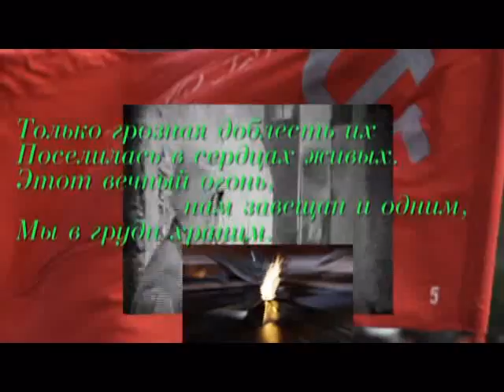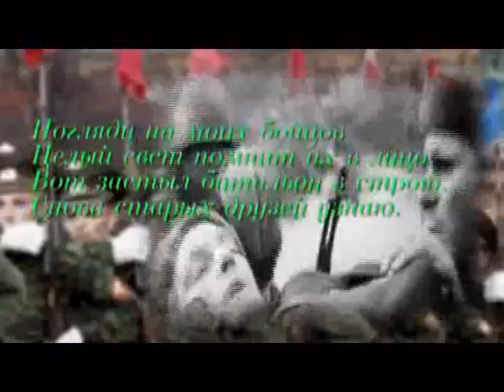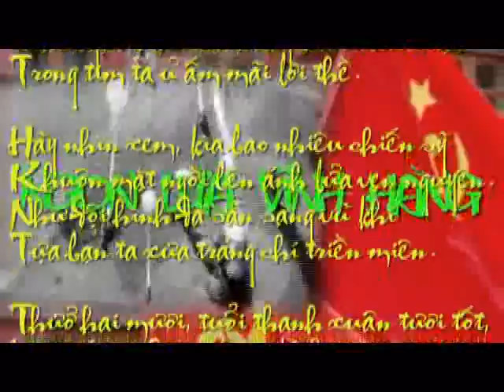Vladimir Zlatoustovsky - Ngọn Lửa Vĩnh Hằng (Bản tiếng Nga)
Ngọn lửa vĩnh hằng
Вечный огонь

Nhạc: R. Hozak
Lời: E. Agranovich
Слова: Е. Агранович

Trình bày: Vladimir Zlatoustovsky
Исполнитель: Владимир Златоустовский

От героев былых времен
Не осталось порой имен.
Те, кто приняли смертный бой,
Стали просто землей и травой...

Только грозная доблесть их
Поселилась в сердцах живых.
Этот вечный огонь, нам завещан и одним,
Мы в груди храним.

Погляди на моих бойцов -
Целый свет помнит их в лицо.
Вот застыл батальон в строю...
Снова старых друзей узнаю.

Хоть им нет двадцати пяти,
Трудный путь им пришлось пройти.
Это те, кто в штыки поднимался как один,
Те, кто брал Берлин!

Нет в России семьи такой,
Где не памятен был свой герой.
И глаза молодых солдат
С фотографий увядших глядят...

Этот взгляд, словно высший суд,
Для ребят, что сейчас растут.
И мальчишкам нельзя ни солгать, ни обмануть,
Ни с пути свернуть!

Ghi thêm:

Còn được biết đến nhiều hơn với tựa đề theo câu đầu tiên của bài hát là "Những anh hùng của một thời quá khứ" (От героев былых времен), đây chính là bản nhạc chủ đề của bộ phim "Những sỹ quan" (Офицеры), do hãng phim truyện Goorky (Киностудия им.М.Горького) của Liên xô sản xuất năm 1971. Bài hát trong phim do ca sỹ Vladimir Zlatoustovsky trình bày. Videoclip này trích ra từ bộ phim.

Sơ lược nội dung của phim:
Diễn ra trong một khoảng thời gian khá dài, từ đầu những năm 1920 đến cuối những năm 1960, bộ phim miêu tả cuộc đời và số phận binh nghiệp của Alekxey Trofimov (Алексей Трофимов) cùng với vợ của ông là Liuba (Люба) và người bạn thân Ivan Varavva (Иван Варавва).
Câu chuyện trong phim kể lại cách mà những người sỹ quan Hồng quân trân trọng tình đồng đội chiến đấu trải qua cuộc nội chiến khốc liệt và cuộc chiến tranh vệ quốc vĩ đại. Họ đã từ chiến sỹ lên tới cấp tướng, trung thành với lý tưởng trong công cuộc bảo vệ Tổ quốc...
Đến kết cuộc bộ phim, thế hệ thứ ba của gia đình Trofimov cũng lại tiếp bước cha ông mình trong công cuộc bảo vệ Tổ quốc...

Khi sang Việt nam, bài hát này có tên "Bạn thân yêu ơi giờ đã nơi nào" và có một đoạn ca từ, sưu tầm từ đầu những năm 1970, như sau:

Bạn thân yêu ơi giờ đã nơi nào,
Mà chân bước đi lòng vẫn nao nao.
Đường ra biên cương xưa thắm máu hồng,
Cỏ non xanh xanh giờ vờn theo gió...

Ngàn nhớ thương vẫn ghi mãi trong hồn,
Người em yêu xin chớ vội u buồn.
Tình yêu hiến cho Tổ quốc, thôi thúc ta giữ vững quê hương,
Dẫu hy sinh không sờn...

Có một bản "Việt nam hóa" tên là "Chàng Trai Khó Tính" do ca sỹ Long Nhật trình bày, xem tại link sau:

Ca từ vốn là một bài thơ, tạm dịch ra tiếng Việt như sau:

Những anh hùng của một thời quá khứ
Đến họ tên chẳng lưu giữ lại đây.
Họ dấn thân vào chiến trường rực lửa,
Và hóa mình thành đất bụi, cỏ cây...

Chỉ để lại vầng hào quang chói lọi
Còn giữa lòng người sống sót trở về.
Chỉ ngọn lửa vĩnh hằng luôn chiếu rọi,
Trong tim ta ủ ấm mãi lời thề.

Hãy nhìn xem kìa bao nhiêu chiến sỹ -
Khuôn mặt ngời bên ánh lửa vẹn nguyên.
Như đội hình đã sẵn sàng vũ khí...
Tựa bạn ta xưa tráng chí triền miên.

Thuở hai mươi tuổi thanh xuân tươi tốt,
Vượt chặng đường gian khổ với niềm tin.
Xốc lưỡi lê cả hàng người như một,
Băng băng về phía trước đoạt Berlin!

Cả nước Nga bao gia đình tưởng nhớ
Người thân yêu ngã xuống bởi đất này.
Với đôi mắt dịu dàng trên ảnh cũ
Họ vẫn dõi nhìn lớp trẻ hôm nay...

Những ánh mắt như những lời nhắc gọi
Thế hệ tương lai tiếp nối vươn cao.
Lứa thanh niên không thể nào lừa dối,
Không thể nào lạc lối bởi gian lao.